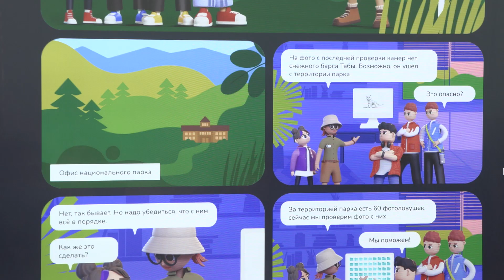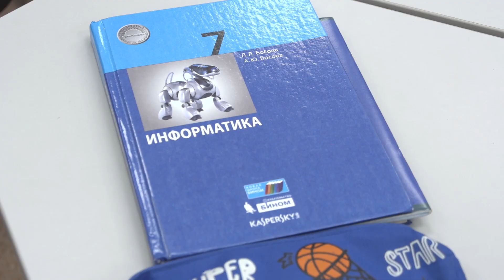Ученики гослицея Тувы смогли на один урок стать учеными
«Урок цифры» – всероссийский образовательный проект, который проводится у нас в республике с 2018 года. На нем ученики государственного лицея смогли узнать, как современные технологии облегчают жизнь ученым и спасают популяцию снежных барсов. Подробности в нашем сюжете.